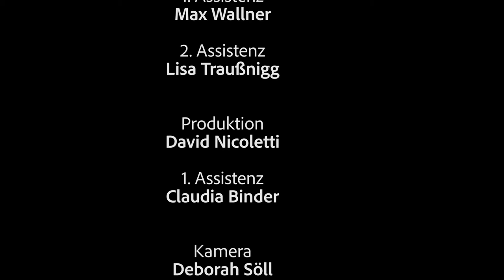Zufallsbekanntschaft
Im Zuge eines Setseminares der SAE Wien entstandener Kurzfilm.

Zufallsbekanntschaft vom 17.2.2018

Cast
Helen - Sandra Riedl
Jakob - Max Zinn - Zinnenburg

Crew
Regie - Lukas Klima
1. Regieassistenz - Max Wallner
2. Regieassistenz - Lisa Traußnigg
Produktion - David Nicoletti
Produktionsassistenz - Claudia Binder
Kamera - Deborah Söll
Kameraassistenz - Werner Pauschenwein
Dolly Martin - Baumgartner
Tonmeister - Winona Clayton
Boomoperator - Raphael Friedlmayer

ArsTec Pictures